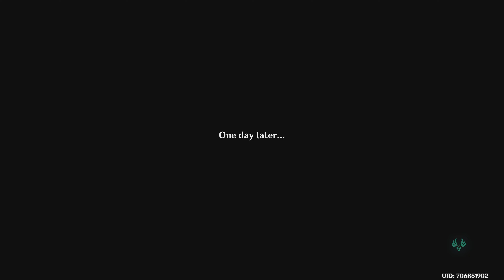Genshin Impact episode 4 bless of dragon healing song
Welcome, welcome to the mind-blowing extravaganza of my YouTube channel! Brace yourselves for an epic adventure that will shatter your expectations, ignite your imagination, and unleash your laughter! Prepare to be swept away!

🎶 Immerse yourself in the mind-boggling beats on my musical realm: zombiexerror666 on BandLab (Prepare to be captivated! 🔗)

Get ready to witness mind-blowing greatness on Twitch: daimondskull_saiyan (Join the ultimate gaming party! 🎮)

Listen up, my friends! This channel is a realm of pure madness, where rules are embraced, and laughter reigns supreme. Only those aged 13 and above can embark on this extraordinary journey. No age-cheaters allowed!

I am here to unleash the absolute hilarity of gaming, with every moment crafted to perfection. The music from the game is not owned by me but serves as an integral part of our thrilling adventures. However, any music I create is a testament to my creative genius and belongs solely to me.

Prepare yourselves, for the future holds mind-bending animations, unpredictable shenanigans, and adventures that will transcend imagination itself. Get ready to witness epicness beyond comprehension!

In victory or defeat, our mission remains the same - to fill the world with laughter. As long as we're rolling on the floor in fits of mirth, we have achieved true greatness. Join me in this extraordinary realm of gaming wonder, where rules are mere guidelines, and the points we score are measured in the joy we bring.

If you possess ingenious ideas, awe-inspiring guidance, or mind-boggling demonstrations to elevate our madness, share your wisdom in the comments below. Your support fuels the fire of my comedic genius!

So let us embark on this laughter-filled odyssey together, my esteemed comrades. I eagerly await your presence in the next mind-blowing episode! Keep those smiles wide and the laughter resounding!

P.S. Leave a comment that will ignite a cataclysm of laughter, for together, we are unstoppable! Until we reunite in the next mind-bending episode!

Underage viewers, be aware that entry to this realm of hilarity is granted only to those aged 13 and above. The music from the game is not owned by me but serves as a testament to its creators' brilliance. Let laughter guide our path!